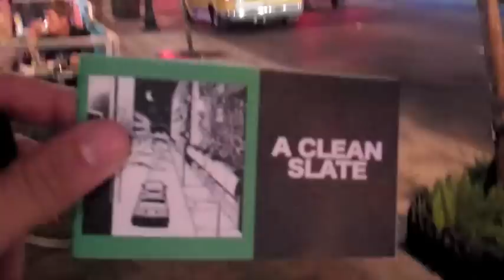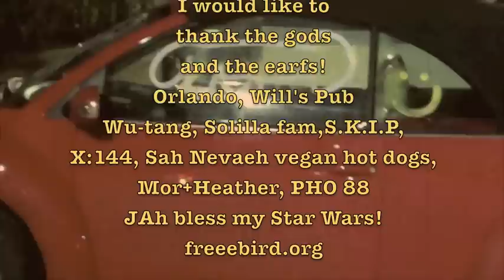FREEEBIRD#03-Jah Jah Binks Orlando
In Orlando with street artists, vegan hot dogs, SKIP, Will's Pub, the Jacuzzi Boys, kitties+jah jah binx! plus behind the scenes at the solillaquists of sound video shoot.